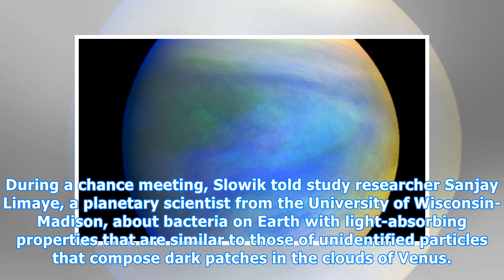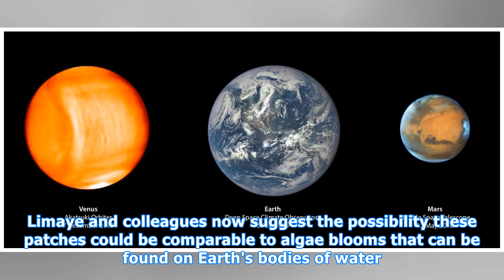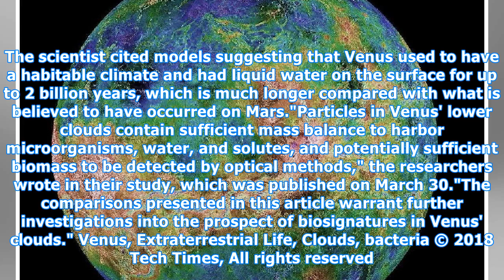Extraterrestrial Life Could Be Thriving In The Clouds Of Planet Venus : Science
Could the clouds of Venus actually host extraterrestrial life? Researchers of a new study said that the dark patches in the clouds of the planet could be comparable to algae blooms.   ( NASA/JPL/USGS ) As scientists continue with their hunt for extraterrestrial life, a new paper published in the jou...